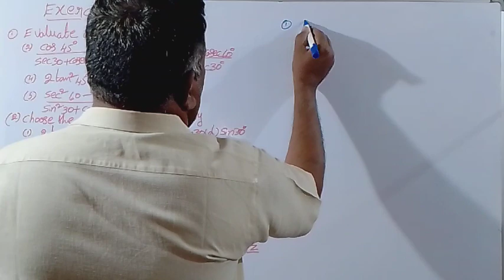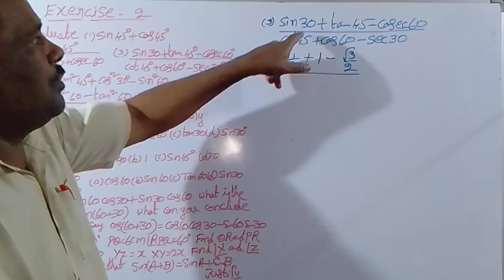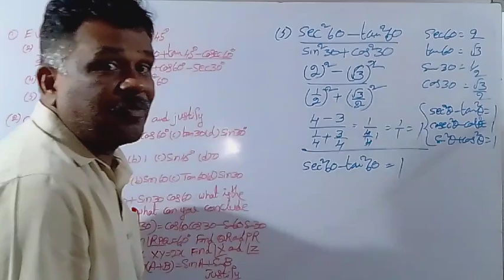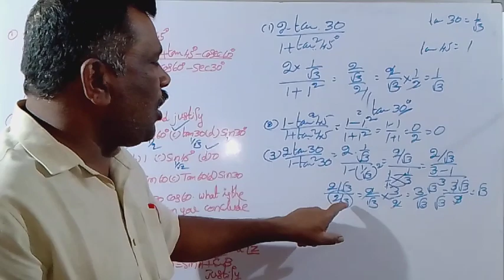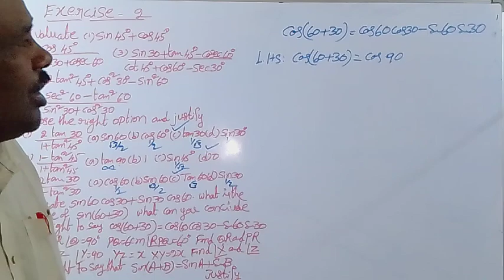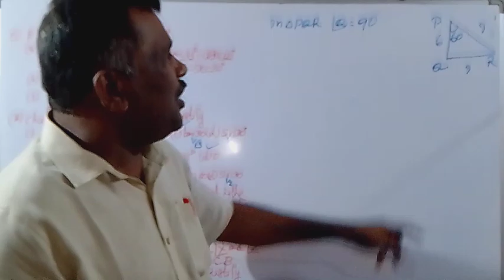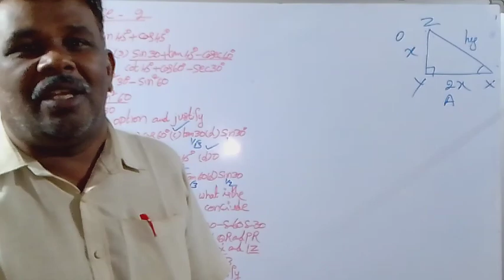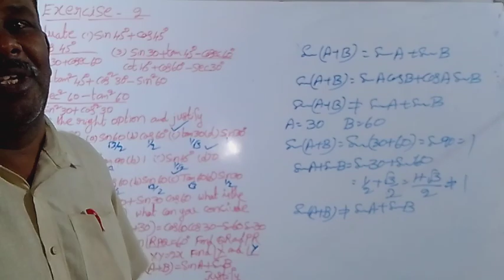TRIGONOMETRY PART 8/EXERCISE 2